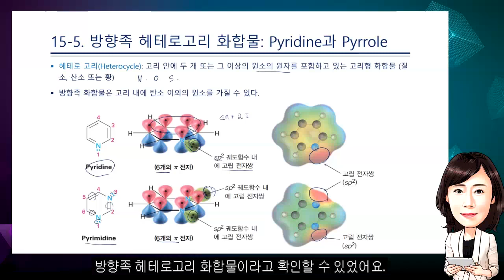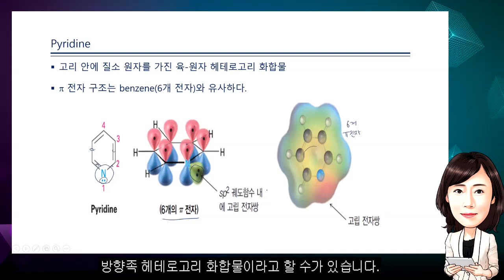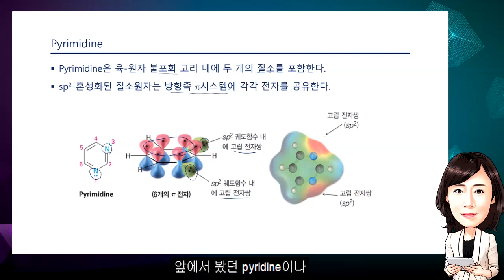대학 유기화학 제15장 Benzene과 방향족성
학교강의가 따라가기 힘들고 어려운가요?
유기화학 강의 들어보시고 판단하세요.

유기화학 개념+실력 완성
또한 전공 뿐만 아니라 유기화학을 필요로 하는 각 분야별 시험대비로도 충분히 학습이 가능한 내용을 포함하는 과정입니다.

유기화학의 중요성
유기화학은 화학의 한 분야로, 유기 화합물의 구조나 특성, 제법 및 응용 등을 연구합니다.

고분자화학, 생화학, 식품화학, 석유화학 등의 발달에 크게 기여한 분야입니다. 생물 분자의 대부분이 유기물이고 현재까지 연구된 생리 활성 물질도 대부분 유기물이므로 생물학, 약학, 의학에 대한 기초 학문의 역할을 하고 있습니다.
유기화학의 경우 대부분의 제약, 화학, 석유화학, 재료, 고분자, 전자재료 등의 화학 관련 기업(연구소), 국책연구소 등의 업무에 필요 하며 의.약학계열 진학 및 편입, 변리사 시험에서도 수준 있는 전공 능력을 요구합니다.
따라서 제대로 된 개념학습을 통해 실력과 응용력을 배양하여 전공능력을 강화하는 것이 매우 중요합니다.

수강 대상
ㆍ자연계열 및 공학계열 편입학을 준비하는 수험생
 ㆍ자연계열 및 공학계열 대학생[화학, 화학공학, 생물학과 등]
ㆍ대학 유기화학 이수 대비 대학생
 ㆍ유기화학 선행학습이 필요한 의/치예과 및 약학대학 신입생
 ㆍ유기화학 용어와 개념의 이해 및 연계 전공심화 학습의 기초지식 확립이 필요한 대상
 ㆍ대기업 및 공기업 취업, MEET.DEET.PEET, 편입 변리사 대비 등